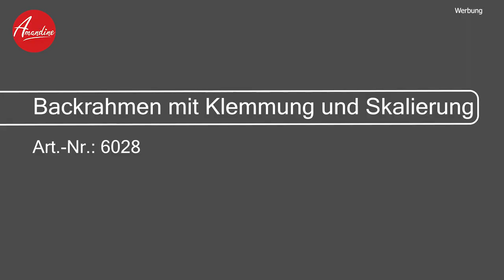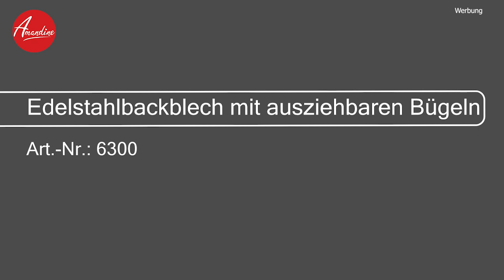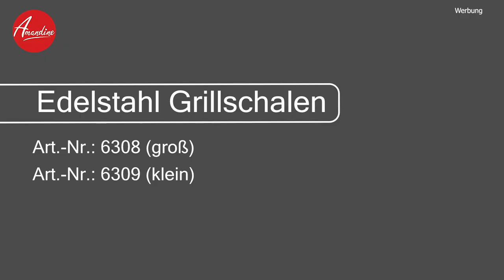Backzubehör Neuheiten 2021 von Lares: Tortenringe, Backrahmen, Backblech, Grillschalen...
Ich durfte die Neuheiten von Lares in einem Video präsentieren, da ja leider keine Messen stattfinden konnten. Euch interessieren die Neuheiten sicher auch, daher teile ich die zwei Videos auch hier auf YouTube mit euch. In diesem Video zeige ich euch die Neuheiten von 2021 und im nächsten Video am Sonntag die Neuheiten von 2022! 🥳

Viele neue Produkte aus Edelstahl: Backzubehör, Backformen und Backhelfer! 😍 Ihr kennt die Produkte von Lares bereits aus meinen Videos, vor allem die Tortenringe mit Klemmhebel! Hier gab es Zuwachs und auch der Backrahmen hat nun eine praktische Klemmung, damit nichts mehr verrutscht.

Alle Produkte sind erhältlich in meinem Online Shop und wir feiern die Neuheiten mit einen Rabatt von 10% auf alle Produkte von Lares bis Ende März (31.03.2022 um 23.59).
Kein Code notwendig, die Produkte sind bereits reduziert! 👍

Dann verpasst du auch kein Video mehr und das komplett kostenlos!
Werbung

Kapitel:
00:00 - Begrüßung
00:14 - Tortenring
02:24 - Backrahmen
04:44 - Backblech
06:06 - Dauerbackfolie
07:15 - Grillschalen
08:18 - Einfülltrichter
09:30 - Getränkehalter
Hi, ich bin Amandine und hier auf meinem YouTube Kanal findest du immer das richtige Rezept! Du bist noch ein Anfänger am Backofen oder du liebst es zu schon backen? Rezepte findest du hier jede Menge!
Ich erkläre dir alles Schritt für Schritt und zeige dir einfache Rezepte oder wie man eine Fondant Torte eindecken kann! 😋
Mit meinen Videos kannst du deine Kuchen selber backen. Rezepte von leicht bis anspruchsvoll, damit jeder genau das richtige findet! ✔️
Also sei der Star mit deiner Torte auf der nächsten Geburtstagsparty!